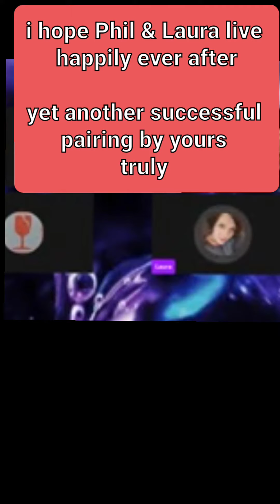gone but not forgotten 💔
i wish you both happiness and success in your new life together! 🍾 🥂